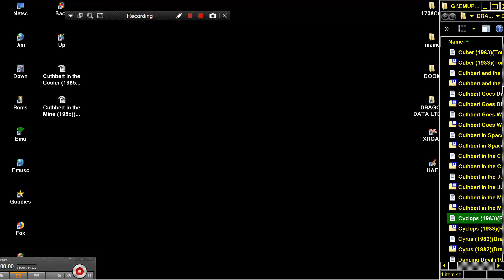Cyclops PACMAN STRONG ELEMENTS 1983Romik DRAGON DATA LTD DRAGON 32 64 COMPUTER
LINK FOR OTHER ALL KIND 2D 3D PACMAN & CLONES & SIMILAR MAZE GAMES :) FOR OTHER DRAGON DATA LTD DRAGON 32 64 COMPUTER GAMES & SOFTWARE BELOW THIS PARAGRAPH,YOU FIND MY FRIENDS YOUTUBE CHANNELS THAT HAVE VERY INTERESTING,RETRO VIDEOS,LONGPLAYS,EMULATION,MOVIES,MARTIAL ARTS ELEMENTS AND OTHER GOODIES.PLEASE VISIT THEIR CHANNELS

1) "GAME DEVELOPER" (GAME INTRO)
2) "GAME PUBLISHER" (GAME INTRO)
3) "MENU" DEVELOPER" (FOR ATARI ST GAMES - WHEN THE MENU STARTS)
4) TEAM WHO "CRACKS" GAME (INSIDE DECOMPACTER FROM ATARI ST OR IN THE AMIGA CRACKTRO)
5) VERSION OF UTILITY "CRACK TEAM" USES (AFTER GAME SELECTION IN MENU IN ATARI ST)
6) PROGRAMMER(S) WHO PROGRAMMED GAME (GAME START SCREEN, AND SOMETIMES EVEN IN "HIGH SCORE TABLE".

1) THE GAME EXISTS IN ONLY ONE VIDEO UPLOAD BUT THE UPLOADER "TALKS CONTINOUSLY",THEN THIS IS USELESS FOR ME AND I UPLOAD THE SAME GAME WITHOUT SPEECH
2) IF ANOTHER GAME UPLOAD (ONE ONLY VIDEO) IS FROM EXTERNAL "BAD" CAMERA WITH BAD SOUND,THEN I UPLOAD IT,AGAIN BECAUSE THE OTHER VIDEO IS USELESS...ETC ETC.WELL,FOR ME THESE GAMES ARE NOT "EXISTS" ON YOUTUBE
3) ALSO IF THE GAME HAS "FAKE" MUSIC SUCH AS FOR HYPOTHETICAL EXAMPLE OF "PACMAN" WHICH IN THE VIDEO YOU HERE INSTEAD GAME AND SAPLES "SAMANTHA FOX",THEN THE GAME IS USELESS,AGAIN,FOR ME.

INTERESTING